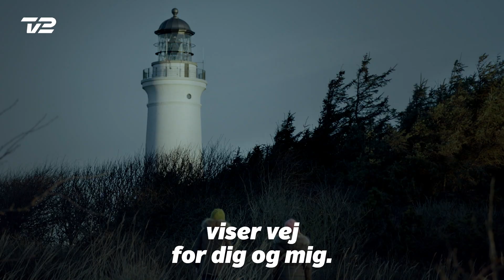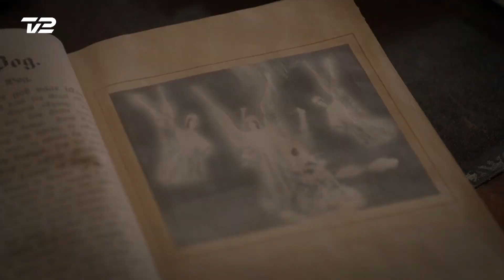Introsangen 'I en stjerneregn af sne' | Tvillingerne og Julemanden | TV 2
Syng med på introsangen fra 'Tvillingerne og Julemanden' - Mads Langers ørehænger 'I en stjerneregn af sne'.